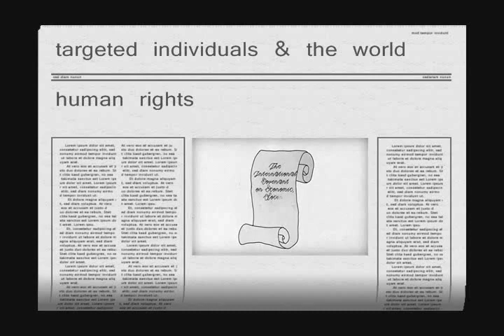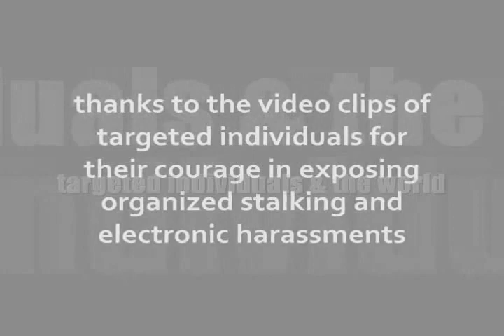news world 27 - HUMAN RIGHTS